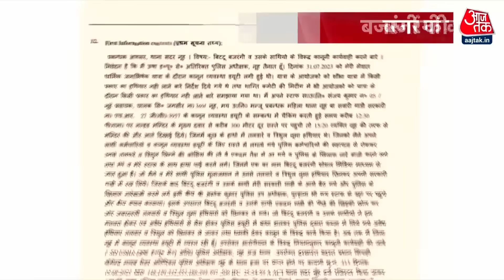Nuh Violence Updates: फिल्मी स्टाइल में गिरफ्तार हुआ Bittu Bajrangi, सामने आया VIDEO |Haryana Police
हरियाणा के नूह में हुई हिंसा का आरोपी बिट्टू बजरंगी मंगलवार शाम गिरफ्तार कर लिया गया. पुलिस ने उसे फरीदाबाद से गिरफ्तार किया है. यह गिरफ्तारी बिल्कुल भी सामान्य नहीं हुई है. पुलिस को उसे पकड़ने के लिए काफी दौड़भाग करनी पड़ी है. दरअसल बिट्टू बजरंगी की गिरफ्तारी का एक वीडियो भी सामने आया है. इसमें देखा जा सकता है कि पुलिस ने बिल्कुल फिल्मी स्टाइल में बिट्टू बजरंगी की गिरफ्तारी की है.